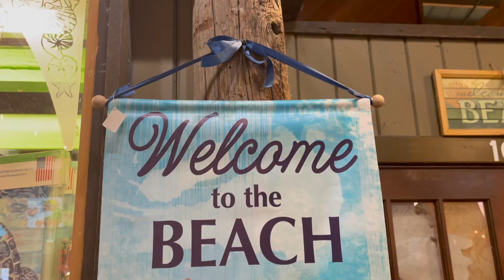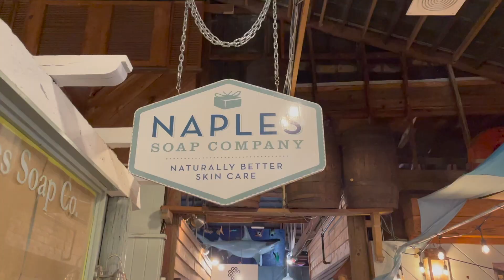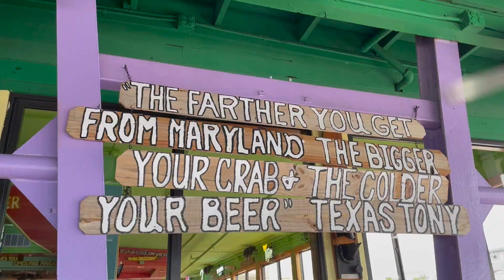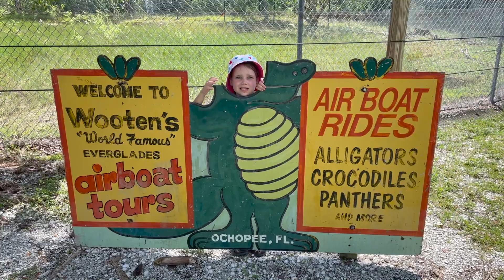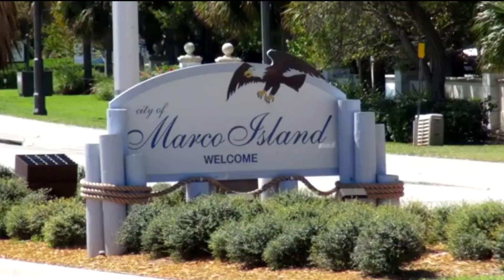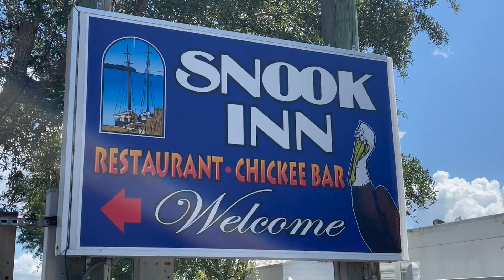Florida Beach Get-Away Fall 2021 🏖 // Traveling Off Season // Naples, FL Family Vacation Vlog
We just returned from a vacation to Naples, Florida, come and watch the highlights of this 8 day getaway!  Southwest Florida coast is our favorite place to visit for a fun & relaxing time.  We went off season in September, so it was low crowds which made it real nice.  However, it was a bit unpredictable with the weather there, due to it being hurricane season.  While we did experience some rain, we were more than blessed with great weather majority of our stay.  Yes, it was hot out most days but that made the times swimming in both our pool (where we stayed) and at the beach more fun and relaxing!  It was exciting also getting to explore places like the Florida Everglades and Marco Island on this trip.  This is our 2nd trip to Naples, Florida this year, check it out and see why we love it!!  🏝⛱

I have lots of great travel videos and other fun stuff on the way that I would not want you to miss!